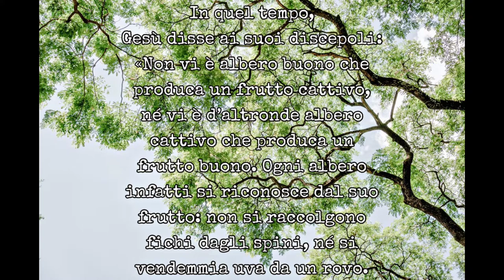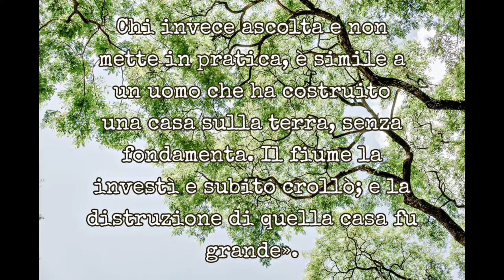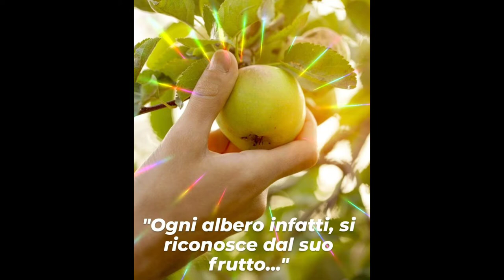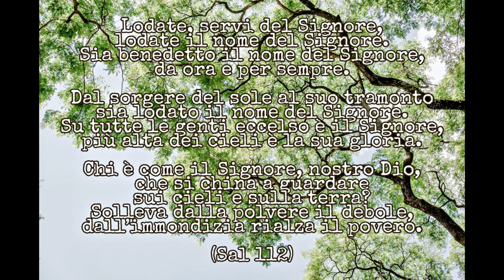Vangelo Sabato 11 Settembre 2021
(6,43-49)
In quel tempo, Gesù disse ai suoi discepoli:
«Non vi è albero buono che produca un frutto cattivo, né vi è d’altronde albero cattivo che produca un frutto buono. Ogni albero infatti si riconosce dal suo frutto: non si raccolgono fichi dagli spini, né si vendemmia uva da un rovo.
L’uomo buono dal buon tesoro del suo cuore trae fuori il bene; l’uomo cattivo dal suo cattivo tesoro trae fuori il male: la sua bocca infatti esprime ciò che dal cuore sovrabbonda.
Perché mi invocate: “Signore, Signore!” e non fate quello che dico?
Chiunque viene a me e ascolta le mie parole e le mette in pratica, vi mostrerò a chi è simile: è simile a un uomo che, costruendo una casa, ha scavato molto profondo e ha posto le fondamenta sulla roccia. Venuta la piena, il fiume investì quella casa, ma non riuscì a smuoverla perché era costruita bene.
Chi invece ascolta e non mette in pratica, è simile a un uomo che ha costruito una casa sulla terra, senza fondamenta. Il fiume la investì e subito crollò; e la distruzione di quella casa fu grande».